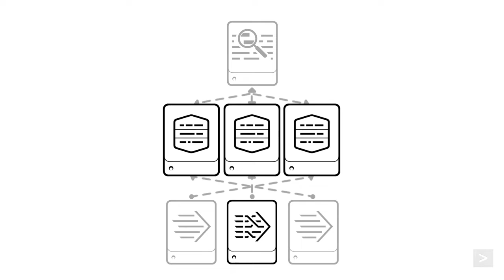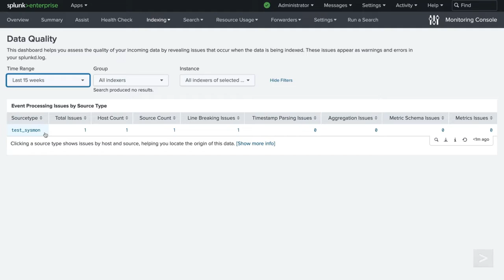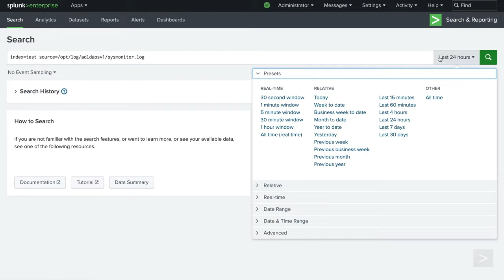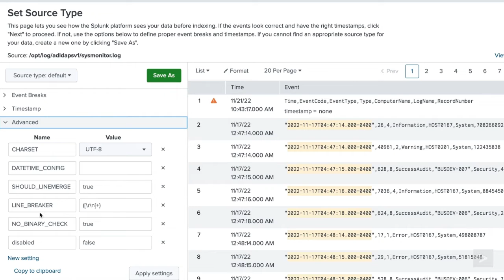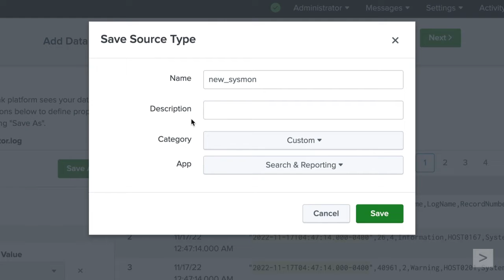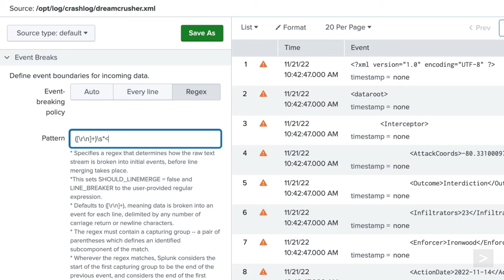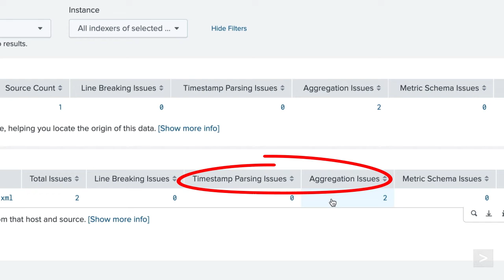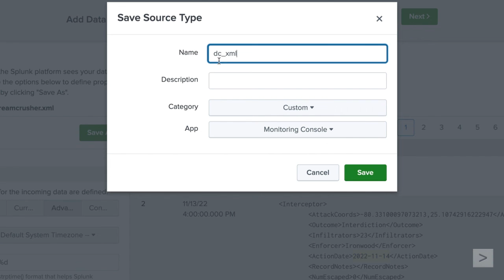Identify and Resolve Common Data Quality Issues in Splunk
In this video, we explore the importance of maintaining data quality in Splunk and provide practical solutions for common issues such as line breaks, event breaks, and timestamp extraction errors during data ingestion. Learn how to ensure accurate and reliable data for better analysis and insights.